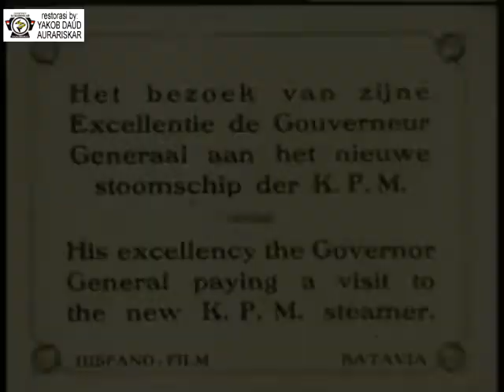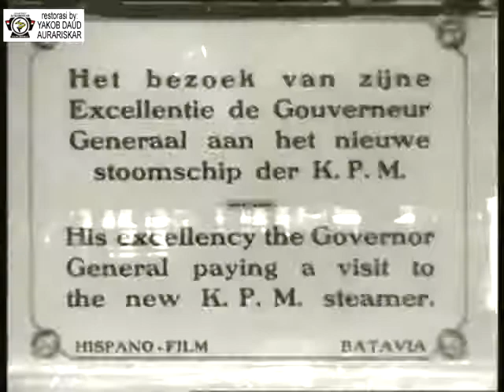Tarian keraton Soerakarta 1912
Judul Asli: Indonesische dansen
Tahun produksi: 1927
Negara produksi: Belanda
Lokasi produksi: Solo
Sutradara : J.C. Lamster.